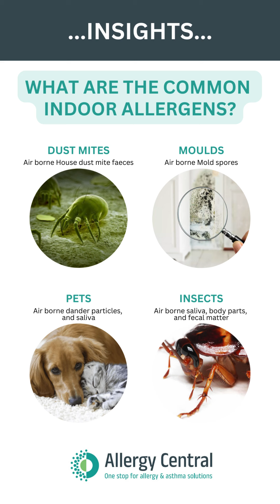🤔"What are the common Indoor Allergens?" 🛌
KNOW THE COMMON INDOOR ALLERGENS.

* House Dust (Feces Particles)
* Molds (Realized Spore)
* Pets (Dander, Saliva)
* Insects (Fecal Matter, Body Parts)

Insights in the Video!!!

- Dr Shruti Manjunath
Consultant Allergist